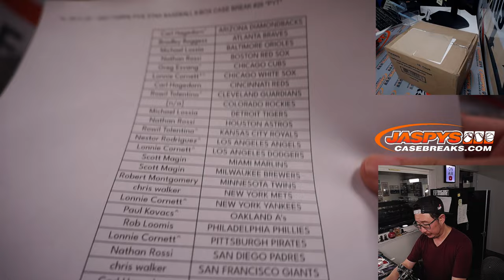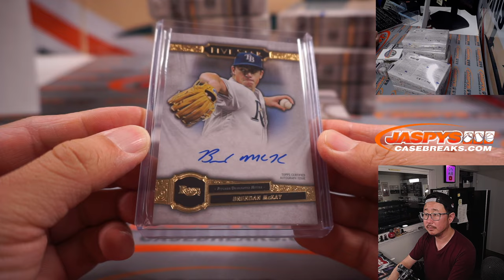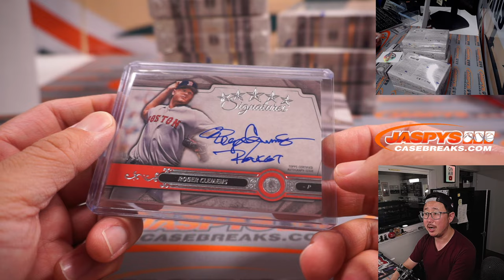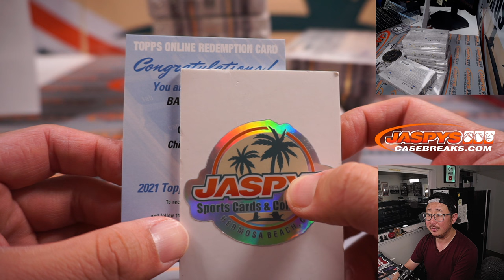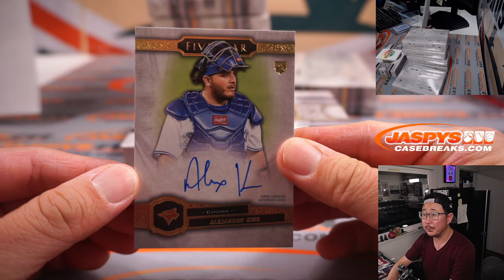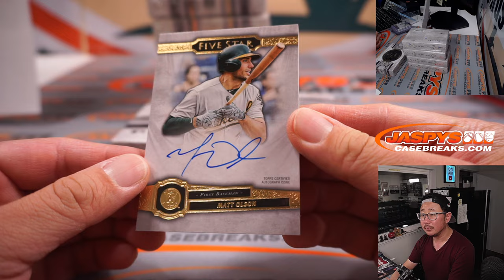PART 1 of 2 ~ Tu, 05.31.22 ~ 2021 TOPPS FIVE STAR BASEBALL 8-BOX CASE BREAK #26 *PYT*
(Apologies we ran out of hard disk space)